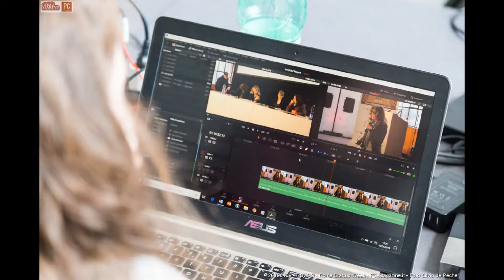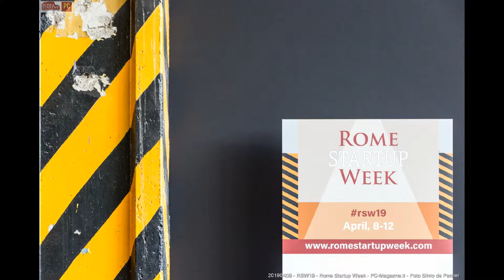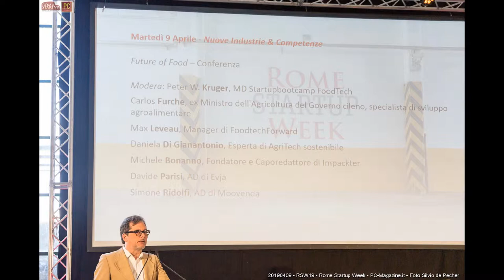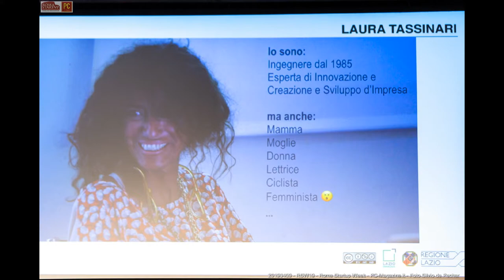Le immagini di RSW19 - Rome Startup Week 2019 - Martedì 09 aprile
Martedì 9 Aprile – Nuove Industrie & Competenze

Consigli legali, fiscali, suggerimenti sui finanziamenti, Blockchain e Growth Hacking: tutto quel che può dare una mano agli aspiranti imprenditori, dalle basi alle competenze più complesse. La seconda giornata della Week parla delle conoscenze oggi necessarie per il mondo dell’innovazione…